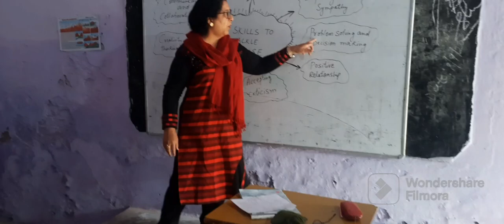Lecture delivered on different skills to Tackle Drug Abuse